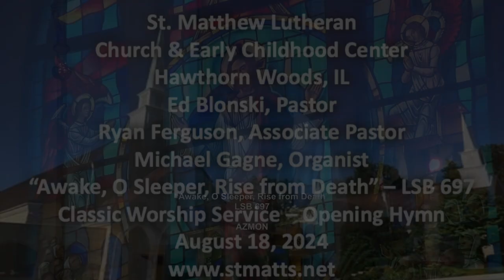Hymn - "Awake, O Sleeper, Rise from Death" - LBP 697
"Awake, O Sleeper, Rise from Death" was the Opening Hymn from the August 18, 2024 Classic Worship Service.